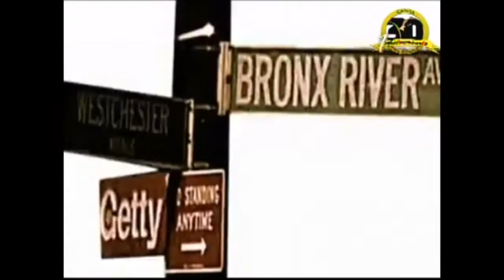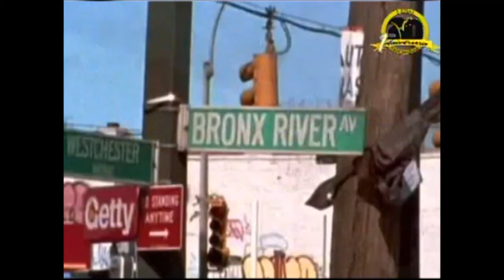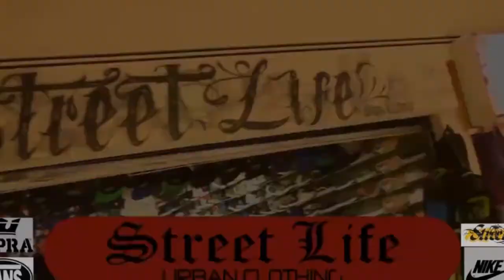FREESTYLE RONDA TV - Programa 23 - Invitados 19 STREET LOKA FAMILIA (Parte 1)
FREESTYLE programa dedicado a difundir la cultura Hip-Hop de México, todos los Sábados a las 4pm